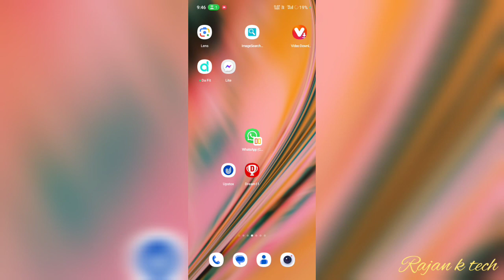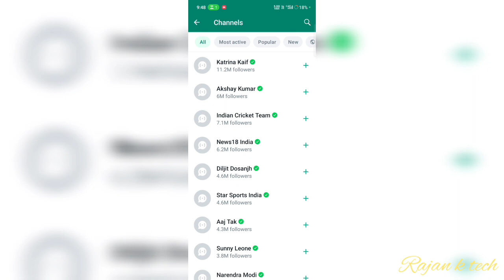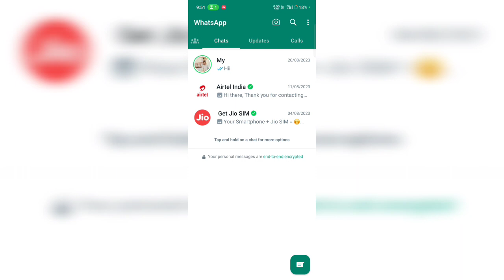WhatsApp channel create kaise kare | new WhatsApp update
whatsapp channel kaise delete
kare
whatsapp channel kaise band
kare
whatsapp channel kaise create
kare in 2023
whatsapp channel aise banaye
android
whatsapp channel kaise join
karen
whatsapp channel kaise banaye in
hindi
whatsapp channel news
whatsapp new group open tamil
whatsapp group new features
whatsapp group new number add
whatsapp new group create
malayalam
telugu
whatsapp group new name
whatsapp group new setting
whatsapp group new update tamil
whatsapp channel create
whatsapp channel create option
not showing
whatsapp channel create tamil
whatsapp channel create
malayalam
kare in 2023
whatsapp channel create
whatsapp channel new update rj
techno creators
whatsapp channel creation
whatsapp group create
whatsapp group create telugu
WhatsApp channel crea
kare in 2023
techno creators
whatsapp channel create
whatsapp ela create channel
how to create whatsapp channel
on iphone
whatsapp channel not showing
whatsapp channel not created
whatsapp channel not working
whatsapp channel not available
whatsapp group notification off
whatsapp group not opening
whatsapp group not showing
whatsapp group not joining
problem
whatsapp group not showing in
new phone
whatsapp group not add me
whatsapp group show nahi ho
raha hai
whatsapp group shortcut
whatsapp group shopping
whatsapp group show
whatsapp group shortlink
whatsapp status channel se paise
kaise kamaye
whatsapp status channel kaise
hataye
whatsapp status channel remove
whatsapp status channel grow
kaise kare
whatsapp status channel in tamil
whatsapp status channel earning
whatsapp status channel
monetize hoga ya nahi
whatsapp status channel
category
whatsapp status channel
monetization 2023
whatsapp status channel
monetization 2023 tamil
whatsapp status channel
kaise kamaye
hataye
whatsapp status chusina
teliyakunda in telugu
whatsapp status check without
seen
whatsapp status christian songs
whatsapp status change
kaise kare
tamil
whatsapp new channel update
whatsapp new channel update ko
kaise hataye
whatsapp new channels feature
whatsapp new channel
whatsapp status new
whatsapp new tips tech channel
11
whatsapp new update 2023
whatsapp new update 2023 tamil
kannada
telugu
whatsapp new update 2023 chat
lock
malayalam
delete
whatsapp new update 2023 kya
hai
whatsapp new update 2023 tod.
whatsapp new update 2023 video
call
whatsapp new update
2023
2023 tamil
whatsapp new update
tamil
whatsapp new update
channel kaise hataye
malayalam
whatsapp new update
kannada
whatsapp new update
2023 malayalam
hatsapp new update
2023 telugu
whatsapp channel tamil
whatsapp channel delete kaise
kare
whatsapp channel malayalam
whatsapp channel se paise kaise
kamaye
whatsapp new update
2023
whatsapp new update
channel kaise hataye
status
whatsapp new update
tamil
malayalam
whatsapp new update
kannada
whatsapp new update
telugu
whatsapp new update
status problem